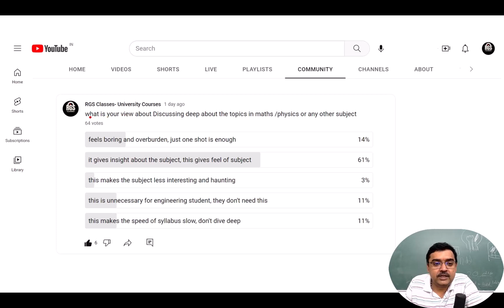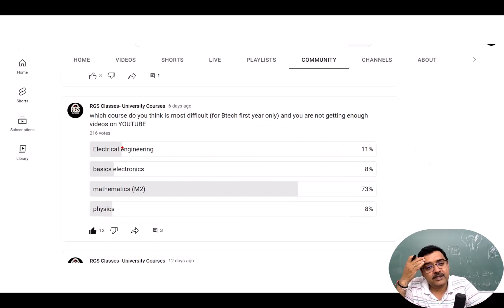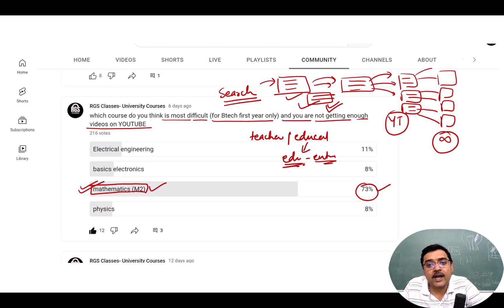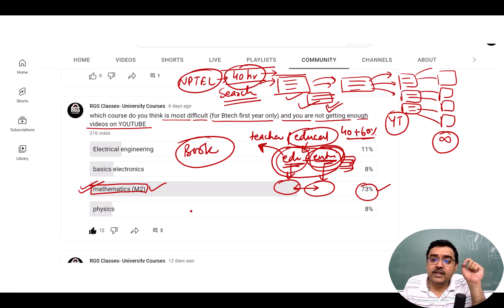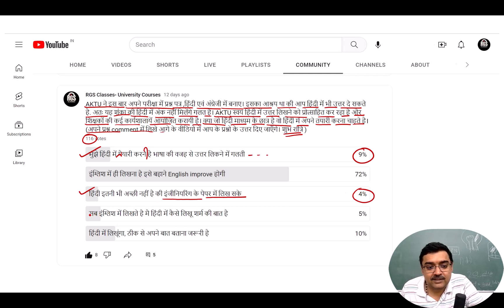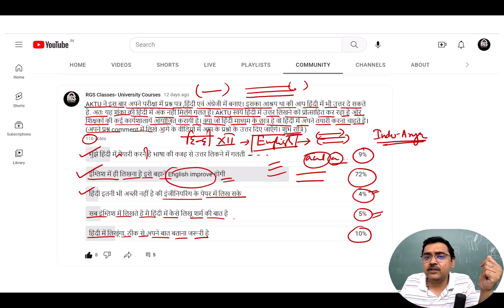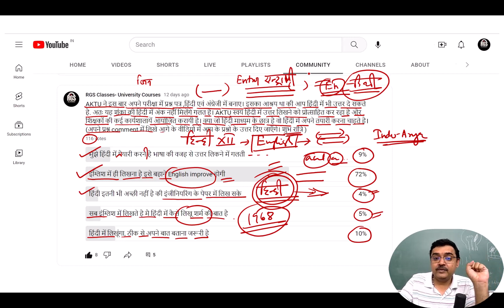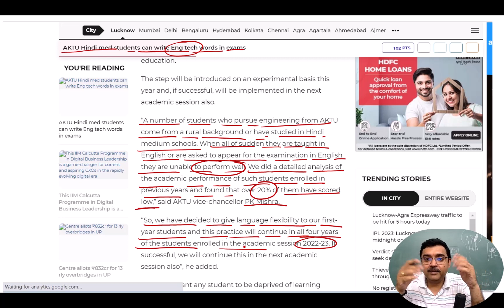interesting poll RESPONSES on the channel let's discuss it